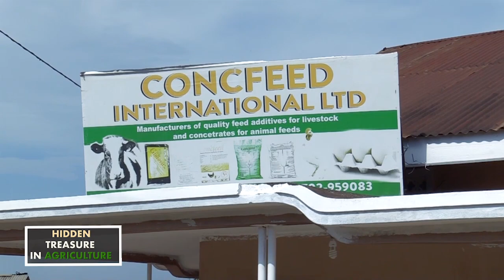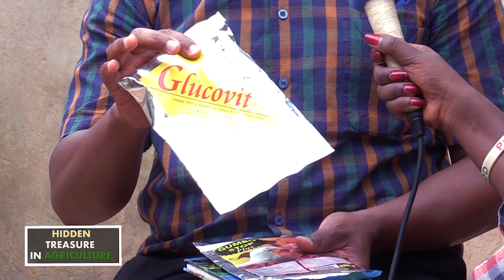CAUSES OF NEWCASTLE AND MAREKS